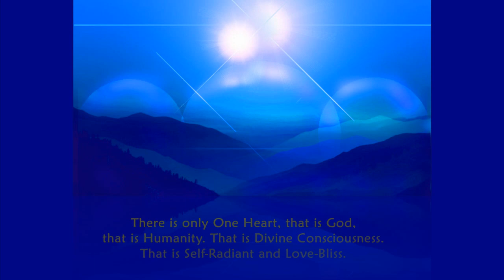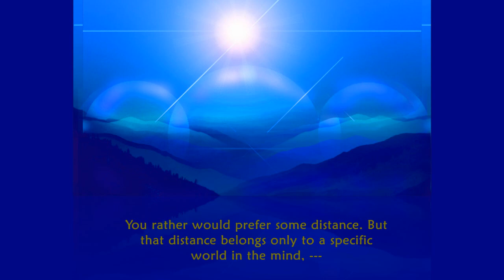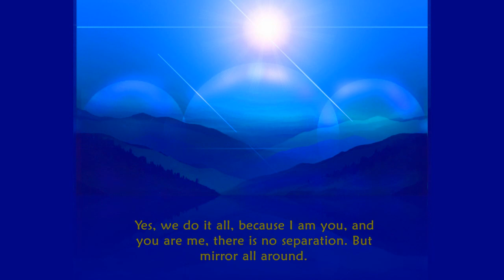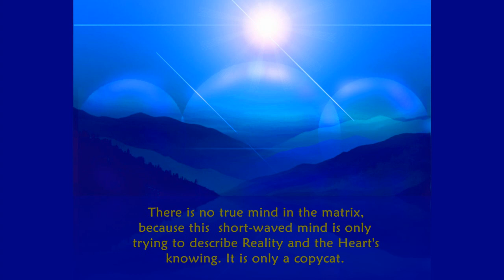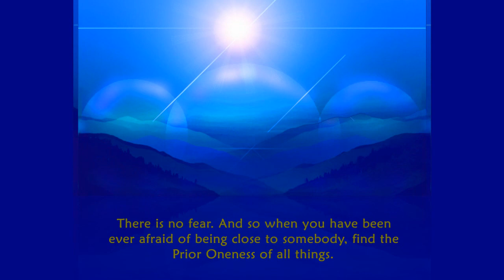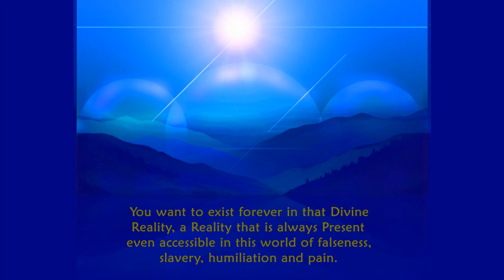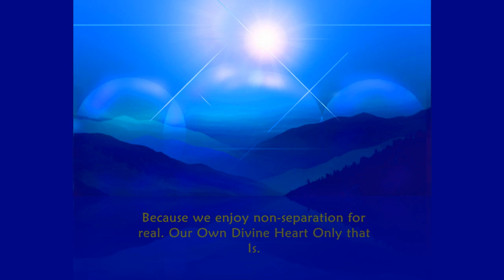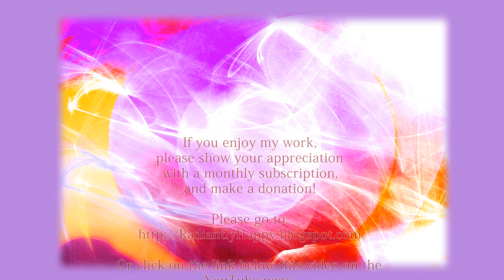ARISING ONENESS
"But True Oneness is above the matrix, - beyond or prior exists that Radiance and Fullness. In It the human artificial hologram is forgotten, because it vibrates low. You want to exist forever in that Divine Reality, a Reality that is always Present even in this world of falseness, slavery,  humiliation and pain."

To read the entire message, please visit the link above!
Experience with me
"QUANTUM ~Healing~Transformation~Evolution"
THE PHYSICS OF CONSCIOUSNESS.